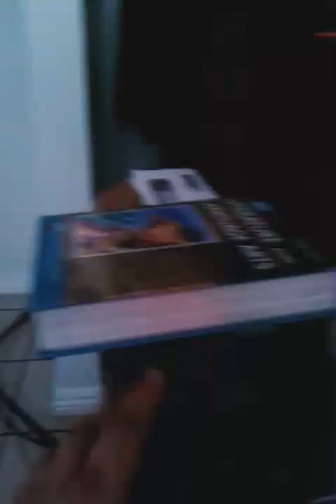The Spirit - Died for a Dream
Piano Practice with "Died for a Dream" by The Spirit [OW]